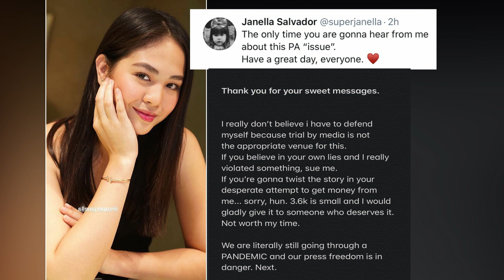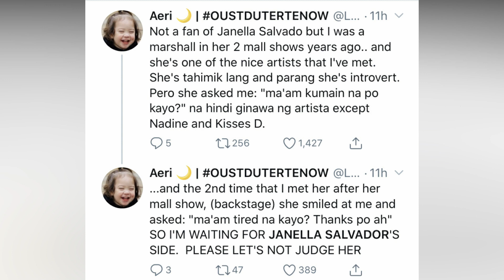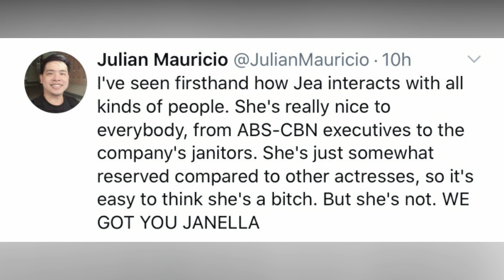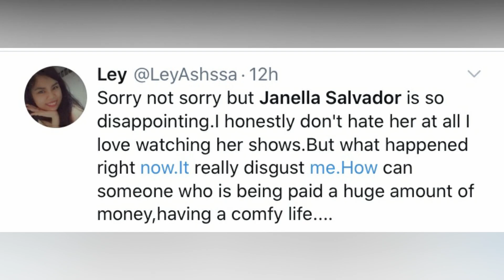JANELLA SALVADOR PINILING MADEMANDA kaysa BAYARAN ang dating P.A, hindi tamang lugar ang TULFO !